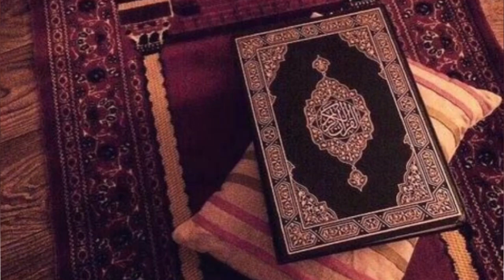Shab e Qadr Whatsapp Status 2021 I Lailatul Qadr Hai Aakhri tak Rahmate Loot Lo Naat | lailatulQadr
.. Naat status​ Ramzan​ Islamic​ ​ LikeShareSubscribe​
🙏🙏🙏 PLEASE 🙏🙏🙏
Daily updates ke liye channel